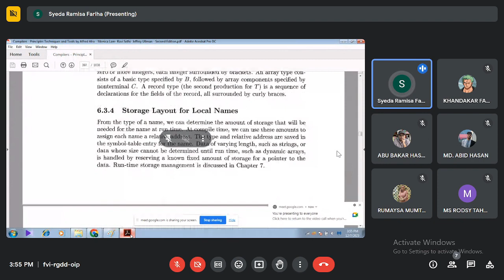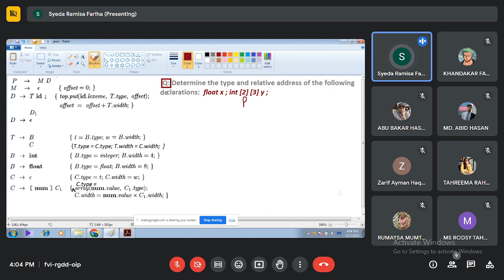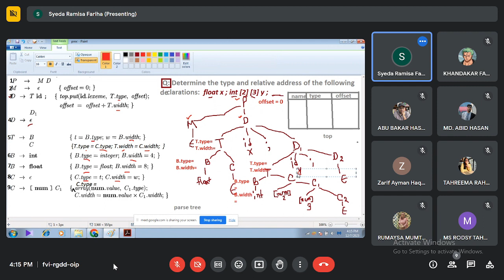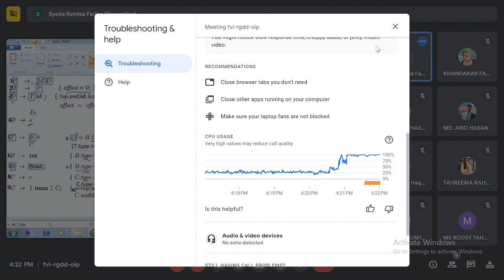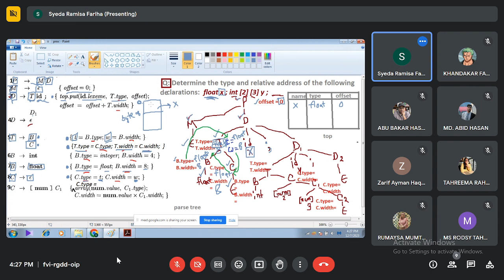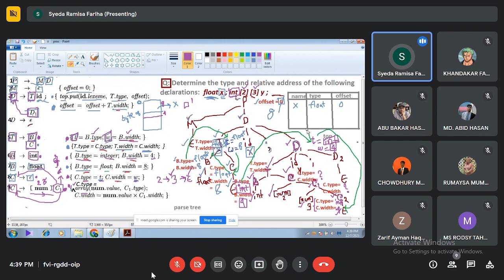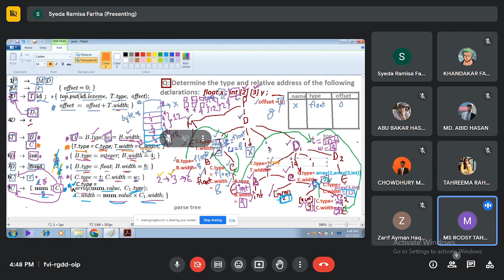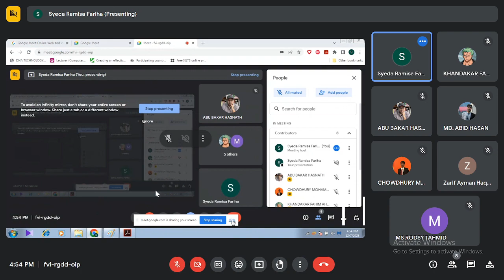Cse420 Lec 18 2023 12 07 15 55 21